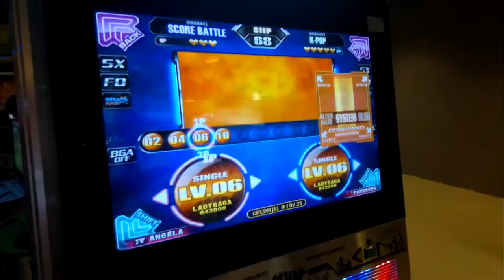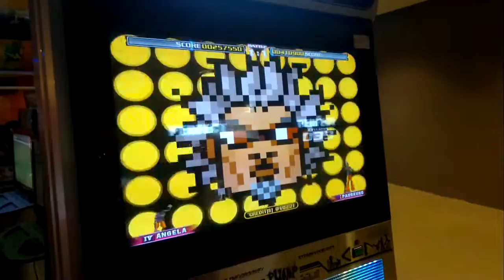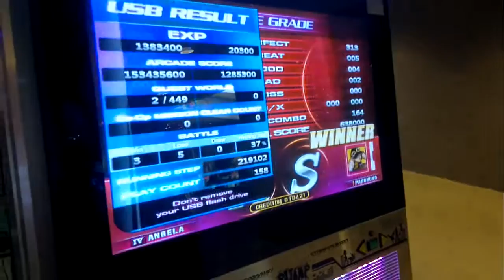PIU-HOT (Battle กี๋ VS PANGKUNG)